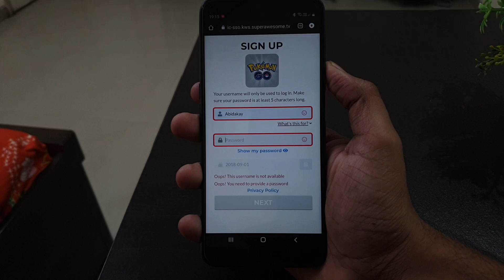Fix Pokemon Go Oops! This username is not available Problem Solve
Talk soon,
Abid Akay